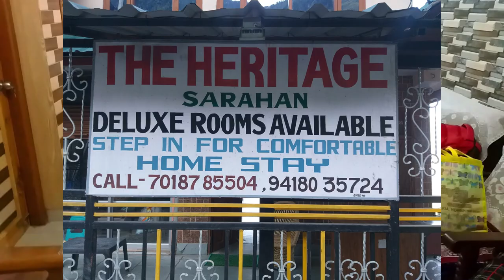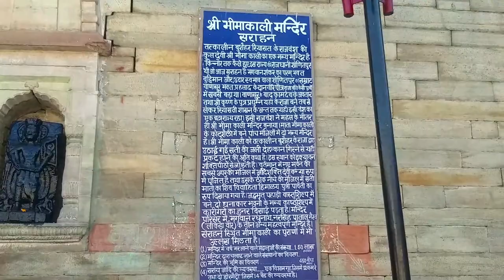কিন্নর কৈলাস ভ্রমণ গাইড | SHIMLA-SARAHAN-SANGLA-CHHITKUL-KALPA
Recently I visited Kinnaur district of Himachal Pradesh. It was my first time to visit Kinnaur. I have fallen in love of Kinnaur. I cannot express the beauty of Kinnaur in words or by video. Anyhow in this video I have sharing some precious moments of our tour.

We started our journey to Kinnaur from Shimla. This is my third time in Himachal, but first in Kinnaur. Shimla, Sarahan, Sangla, Chhitkul and Kalpa were our destination.

Microphone used
Light used
Camera used
Tripod used
Audio interface used
Router used for live stream
Umbrella used
Noise cancelling
Laptop used for editing

kinnor kinnori in himachal,  shimla to sangla road trip,  kalpa kinnaur chitkul tour, kinnaur kailash yatra 2023,  kinnaur tour guide and much more.